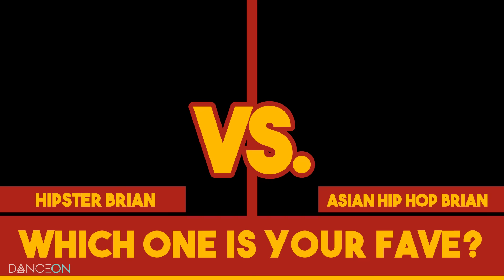Brian Friedman: Hipster Brian vs. Asian Hip Hop Brian | Undressed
Everyone knows Brian Friedman is a fashion God. But we were wondering, which look is your favorite? Hipster Brian or Asian Hip Hop Brian?

Anyone who has watched Brian Friedman on Every Single Step (on go90) or any of Brian's videos knows the man has unmatched style. He has looks so fly a bird couldn't pull them off. But are some looks better than others? We decided to have them go head to head to find out what your favorite look is in this episode of Undressed!

What is Undressed?
In this fashion series,  DanceOn cameras head into the closets of your favorite influencers to give you an exclusive look at their signature looks. Luckily for us, we've got so much footage of Brian that we didn't even have to go to his closet YET to find two looks to die for!

Q: What is Every Single Step?
A: Every Single Step, executive produced by Nigel Lythgoe ("So You Think You Can Dance"), returns for eight new episodes on September 26, exclusively on go90™.

10 choreographers will compete against each other in a series of themed challenges - only one choreographer will walk away with the $25,000 cash prize!

Each episode features an all-star lineup of judges who will determine which contestants will win the final cash prize including renowned choreographer, dancer and Emmy Award winning recording artist Toni Basil. Returning to the series as head judge and series mentor is Brian Friedman (“America's Got Talent,” “The X Factor USA”); returning judges include Emmy Award winning choreographers Napoleon and Tabitha Dumo “(So You Think You Can Dance”), Emmy Award winner Tessandra Chavez (“Dancing With the Stars”), Tyce Diorio (“So You Think You Can Dance”), Dave Scott (choreographer for “Step Up” film franchise), Charm Ladonna, and digital dance influencers Tricia Miranda and Ian Eastwood.

Executive Producer: Kristin Campbell-Taylor
Edited By: Travis King